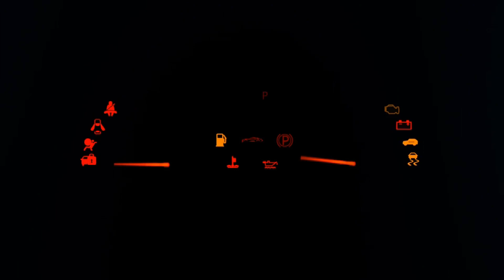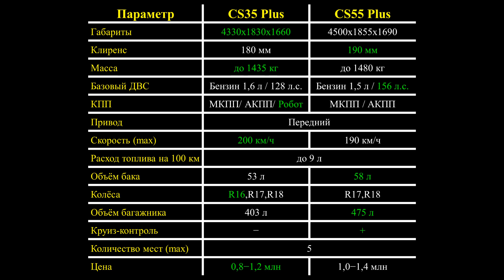Changan CS55 PLUS vs CS35 PLUS 2021. Сравнение цен и характеристик. Что взять?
Китайская автомобилестроительная компания Changan входит в двадцатку крупнейших производителей транспорта в Китае. Поэтому, как и многие другие китайские производители не отстает от тенденции производства маломощных кроссоверов. Одними из таких являются Changan CS55 и CS35.
     Оба кроссовера 2021 модельного года и были обновлены внешне,
за счет новых решеток воздухозаборников, новых бамперов, но неизменных, от предыдущих моделей, платформ и шасси. Между собой их отличия по размерам составляют: 170 мм длинны, 25 мм ширины и 30 мм высоты. При бОльших габаритах CS55-й имеет колесную базу больше на 50 мм. Разница в клиренсе составляет 10 мм. Массы также отличаются на 45 кг.
      В техническом оснащении CS35-й получил более разнообразные возможности. На фоне того, что CS55 Plus имеет комплектации только с бензиновым 1,5 литровым турбо мотором мощностью 156 л.с., CS35 Plus обладает бензиновыми 1,4 литровым турбо мотором мощностью 158 л.с. и 1,6 литровым атмосферником мощностью 128 л.с. Также отличие составляют коробки передач у CS55-го в арсенале только 6-ти ступенчатые автомат и механика, а у CS35-го 6-ти ступенчатый автомат, 5-ти ступенчатая механика и 7-ми ступенчатый робот с двойным сцеплением. Максимальная скорость среди всех комплектаций достигает 180 км/ч у CS55-го и 200 – у CS35-го.
Объемы бензобаков отличаются на 5л. Как мы знаем, одним из основных параметров бюджетного обслуживания является расход топлива на 100 км. По данным моделям такая информация существует только в теоретическом виде и не превосходит 9 литров. Схожесть составляет и наличие только переднего привода.
      Функционал CS35-го является менее цифровизованным, поэтому имеет механический ручной тормоз в некоторых бюджетных комплектация, в остальных же ручной тормоз, как и у CS55 Plus – электрический. Помимо этого CS55 Plus доминирует над оппонентом с помощью адаптивного круиз-контроля в максимальной комплектации.
      У обоих дисковые вентилируемые тормоза спереди и дисковые задние, но бОльшую эффективность тормозной системы имеет CS55 Plus в силу большей массы.
      Помимо 17-ти и 18-ти дюймовых колес у CS55-го, CS35 Plus может предложить еще 16-ти дюймовые.
      Багажные отсеки этих моделей отличаются на 72 куб метра объема.
      И как всегда самый актуальный параметр бюджетного автомобиля – его цена, составляет разницу 200 тыс. рублей между этими моделями.
      При анализе характеристик этих двух китайских братьев, на передний план выходит кроссовер CS35 Plus как наиболее компактный и подвижный, при относительной схожести технических данных от производителя. Для любителей же больших роскошных машин подойдет CS55 Plus.
      Напишите в комментариях, чтобы из них предпочли Вы? Или сравнение, каких автомобилей хотели бы увидеть? Нам важно Ваше мнение!